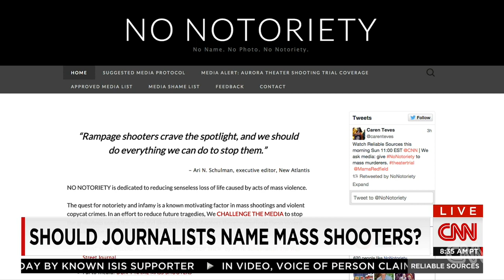Victims' parents want "no notoriety" for m...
Should the media name and show pictures of mass shooters? Brian Stelter speaks with the parents of two victims of the 2012 Aurora movie theater shooting.